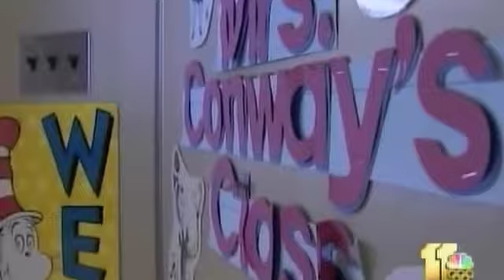Partnership to End Child Hunger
Dave Collins of WBAL reports on the Partnership to End Child Hunger in Maryland to support Governor O'Malley's $560k funding request for Maryland Meals for Achievement (an innovative in-classroom breakfast project in our schools). Delegate Heather Mizeur has teamed up with Bryan Voltaggio -- Bravo's "Top Chef" Season 6 Finalist and owner of the AMAZING restaurant VOLT in his native, Frederick, MD. who advocates for this cause.